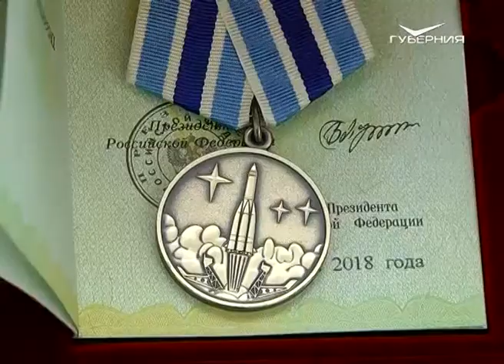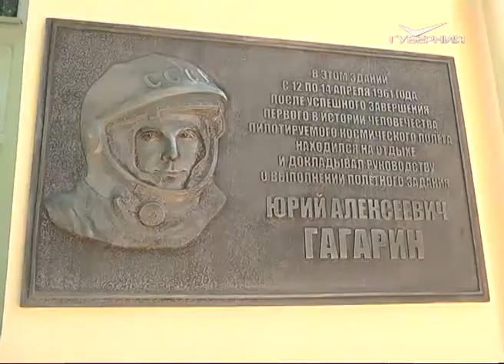Ближе к звездам: работники РКЦ "Прогресс" получили госнаграды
Мечта детства - не стать космонавтом, а строить ракеты - исполнилась. Сергей Сократов сразу после окончания Куйбышевского железнодорожного института в 1979 году инженером пришел работать на РКЦ "Прогресс". Спустя годы упорного труда стал главным конструктором предприятия. Под руководством Сергея Ивановича была создана легкая ракета-носитель из семейства "Союз". Еще одно из последних его достижений - создание "Ресурс-П". Всего на орбиту Земли запущено три таких космических аппарата. С их помощью редактируют и составляют карты, контролируют состояние окружающей среды, определяют потенциальные места залегания нефти и других полезных ископаемых. Используют спутники и для определения зрелости посевов на полях страны. Каждая космическая машина, уверяет главный конструктор, создается как уникальная, при изготовлении каждой вкладываются все силы.
За заслуги в создании ракетно-космической техники и многолетнюю добросовестную работу Сергей Сократов указом президента России награжден медалью ордена "За заслуги перед Отечеством" I степени. Награждение состоялось в День России. В знаковом месте - в доме, где когда-то отдыхал Юрий Гагарин, находясь в Самаре. Орден вручил глава региона Дмитрий Азаров. В своем обращении он отметил: "Своим талантом, трудом, ответственностью каждый сотрудник завода, флагмана ракетно-космической отрасли, заслужил высокой оценки главы государства и всех жителей страны. Я уверен, любые задачи, которые ставятся перед предприятием, будут выполнены. Я поздравляю вас с тем решением, которое было принято еще в начале 2018 года по сверхтяжелой ракете, а также по многим другим проектам, о которых мы не всегда говорим вслух". Руководитель области также поздравил с праздником и пожелал всем сотрудникам "Прогресса" новых успехов в работе. Всего государственные награды получили более 40 человек. Подробнее о том, как прошел праздник, смотрите завтра в эфире телеканала "Губерния" в 20:30.